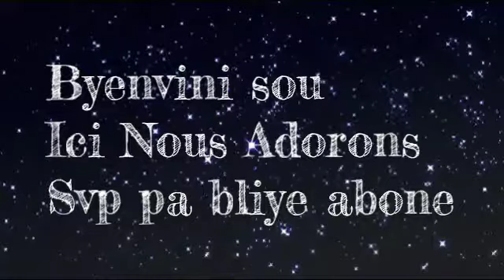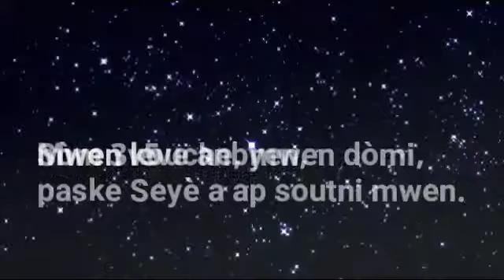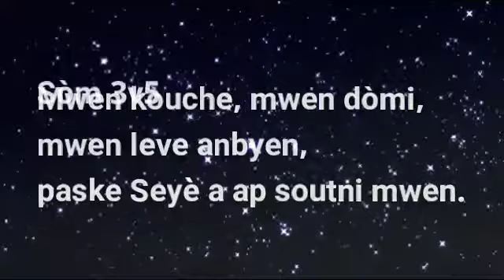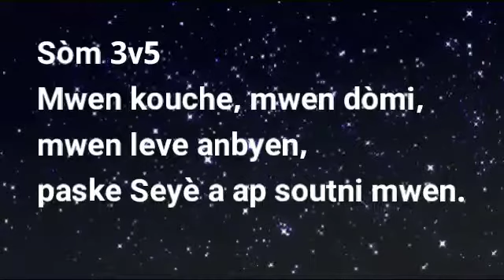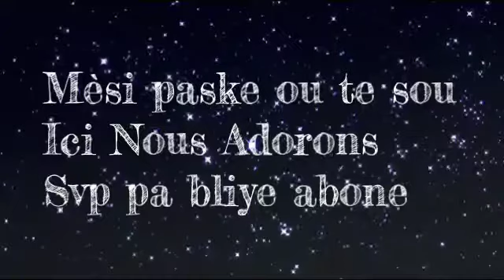Alabanza Lannwit Rive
Sòm 3v5
Mwen kouche, mwen dòmi, mwen leve anbyen, paske Seyè a ap soutni mwen.